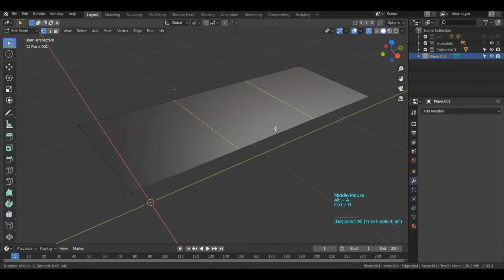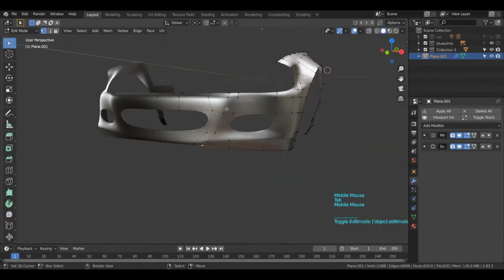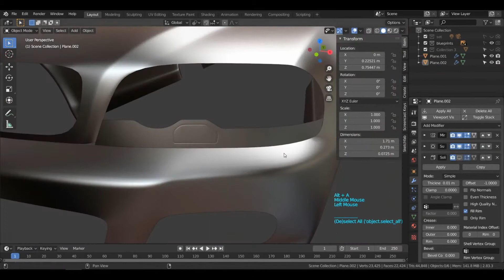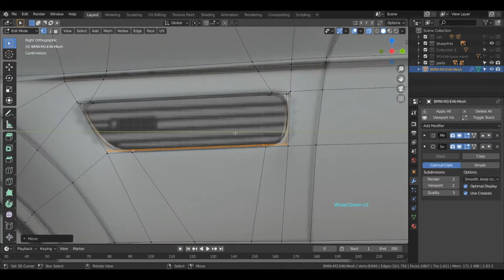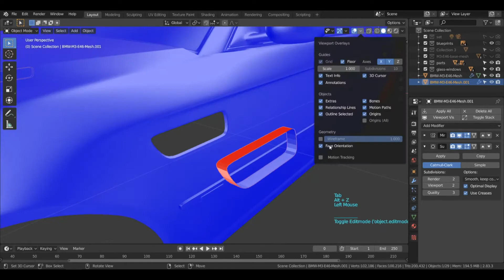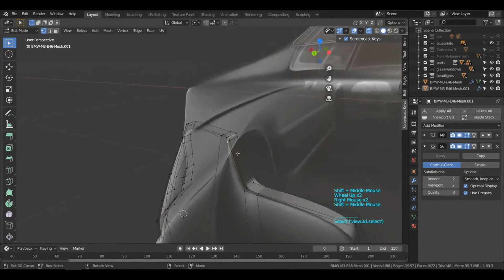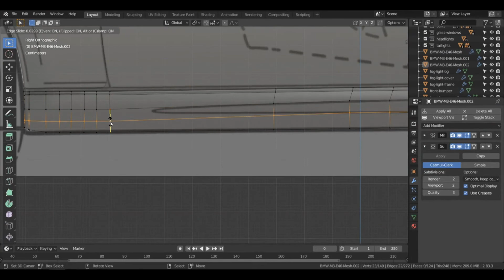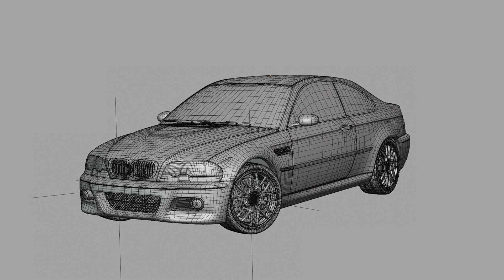BMW M3 E46 | Blender 3D modeling timelapse - FREE Download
3D modeling timelapse process of the legendary BMW M3 E46 using Blender 3D